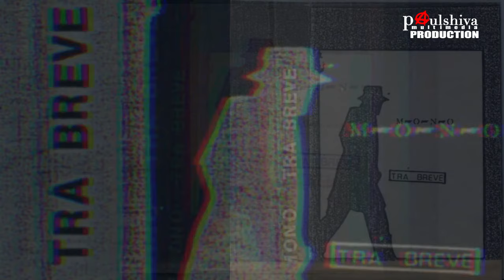Mono Tra Breve 1984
“Tra Breve” (1984) third demotape by Mono, one of the most important newwave italian bands in the 80s.
Some people are asking to me if if this band could be the author of THE MOST MYSTERIOUS SONG ON THE INTERNET “Like the Wind” because of the singer's very similar voice.
 I’m trying to figure out if this is true.
Per la vera storia del punk di Latina con la svendita dell'anima dei london77 e la nascita della insulsa pop band
Tracklist:
1) Nuova Delhi 0:00
2) The Perfect House 3:51
3) From Planets and Satellites 8:07
4) Blinds 12:21
5) Gasoline Remains 16:04